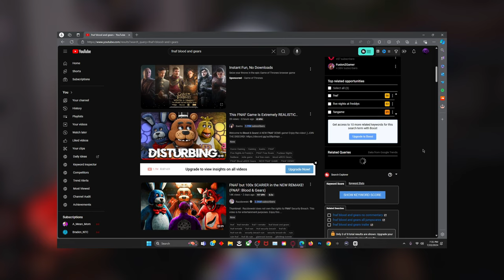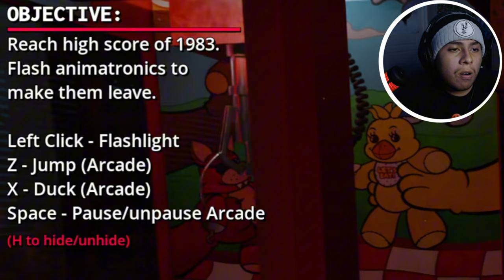This Might Be THE BEST FNAF GAME THEY EVER MADE!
Hello guys I have uploaded another video in my main channel it's been 3 days I haven't uploaded so I was really trying search for another game that we can play on the channel but I did found one I think this will Spark interest for y'all FNAF fans if you wanna see this game so today's game we are actually gonna be playing which is Called Fnaf Blood and gears so this is a demo version of this I really enjoyed this game because it was a amazing experince I had in that game & let's stop our yapping here y'all go make sure to hit 25 likes in this banger video for today & also enjoy this banger video:)

Chapters:
00:00 - 00:29 INTRO
00:29 - 01:12 INTRO GAME
01:12 - 01:25 MARKIPLIER MOD
01:25 - 10:12 FULL GAMEPLAY
10:12 - 20:03 ATTEMPT 2
20:03 - 23:58 LOCKED IN MODE
23:58 - 25:32 ENDING
25:32 - 26:03 OUTRO